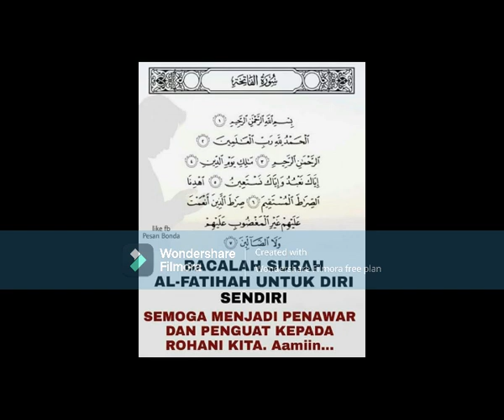Surat Al Fatihah